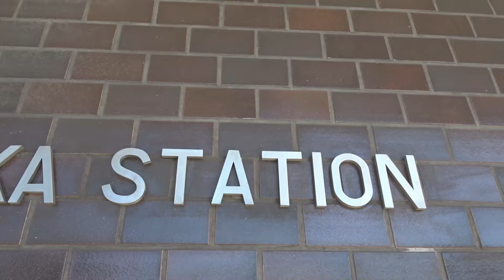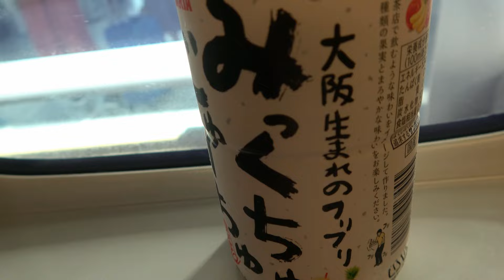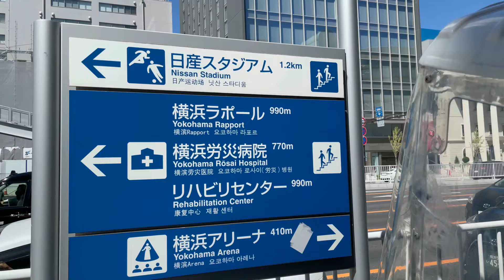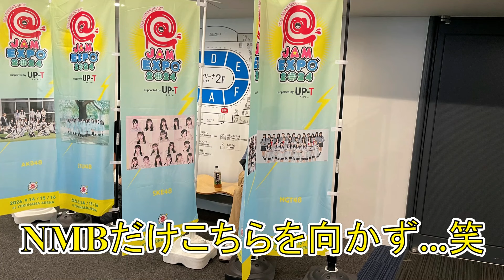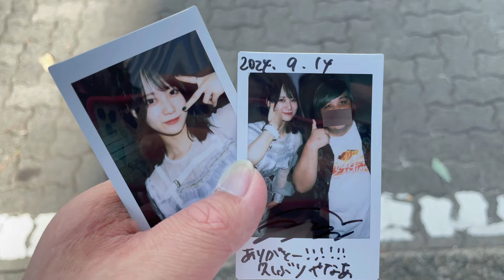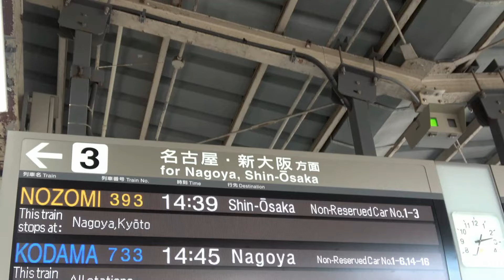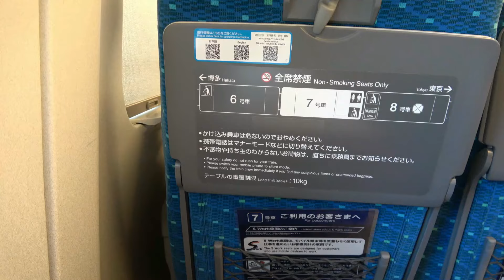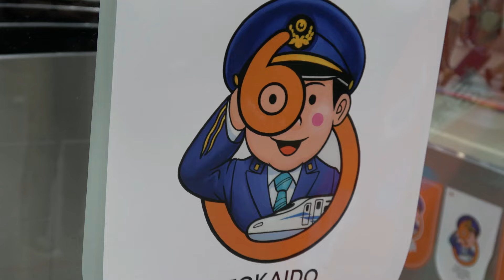【2024年ラスト夏フェス】NMB48 平山チームNが出演！「@ JAM EXPO 2024」に参戦してきた！！【2024年9月14日】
2024年9月14日（土）
神奈川・横浜アリーナにて開催された
沢山のアイドルグループが集結する
フェス「@ JAM EXPO 2024」
毎年恒例と言ってもいい
横浜で迎える今年最後の夏フェス。
沢山のアイドルグループが出演
する中で、我らがNMB48も
4年連続となる出演！しかも
今年の出演メンバーは...
「平山チームN」でございました！！
OGメンバーが所属するグループの出演
（例：Strawberry Girls・山田寿々ちゃん
　　　NARLOW・河野奈々帆ちゃん etc...）
もあったりと、心から楽しめる
フェスでございました！！
そんな楽しいフェスに...
私 SasaKing 行かせて頂きました！！
ということで、今回の動画は
「@ JAM EXPO 2024」に参戦した
様子をお届けし、そして
その感想等を語ります！！
チームN楽曲が2曲も披露された
など最高のライブを見たり...
特典会で...河野奈々帆ちゃんと...
など、3年で1番と言っていいくらい
楽しかったこの日の私の様子を
見て一緒になって楽しんで
くださると幸いです！

　　　　魔王魂